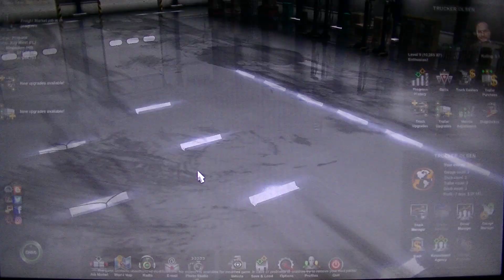MongoTV_3823 - Mongo Games - American Truck Simulator - Part 49 - Trucker Olsen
PART 49 - I am Trucker Olsen and i like to be the riches virtual trucker in the world in American Truck Simulator and record that on video :-) Part 45 to 55 is same game session. I use this scenery : American Truck Simulator 1.35 with all states and DLC + Coast to Coast 2.8.2 + CanaDream 2.8.13 + AI Traffic Pack by Jazzycat v 7.3 + American Truck Traffic Pack by Jazzycat v 2.0 + Motorcycle Traffic Pack by Jazzycat 3.6. Note to this game session : I am BACK and do more driving, after 4-5 days on map "Russian Open spaces 7.5", i need drive few days now on this profile, to have a bit progress on this project. I plan to drive more than 1.000 houres with this profile and lot more, but i have so any ohter profiles i like to drive on and i like to drive online too on TruckersMP. I need to make a week plan on a paper, what days i drive what profile and maps. Is close to 2 AM night now, so i need get to bed and watch bit Netflix. I will get up and drive after 9 AM today Sunday.